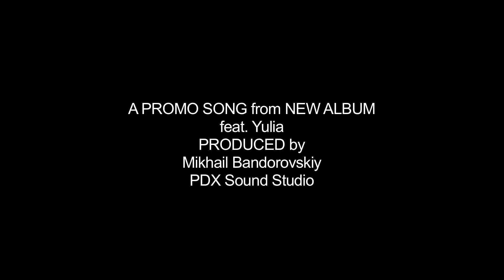PDXPro: Юлия - Забудь себя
Продюсированно звуко-студией: PDX Sound Studio, Portland, OR
Видео записанно видео-студией: PDX Pro Studios, Portland, OR

Звук: Михаил Бандоровский
Sound: Mikhail Bandorovskiy